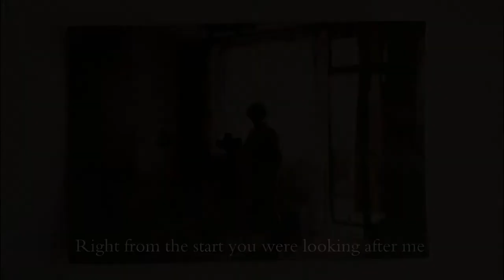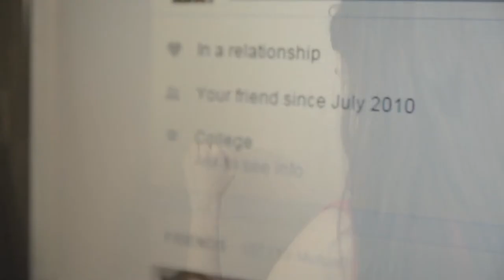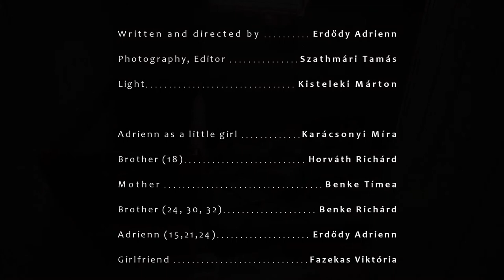Invisible Tie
Nikon European Film Festival

Topic: ' A Different Perspective'

Title: Invisible Tie

Written and directed by: Erdődy Adrienn

DoP, Editor: Szatmári Tamás

Light: Kisteleki Márton

Adrienn as a little girl: Karácsonyi Míra

Brother(18): Horváth Richárd

Mother: Benke Tímea

Brother(24,30,32): Benke Richárd

Adrienn(15,21,24): Erdődy Adrienn

Girlfriend: Fazekas Viktória